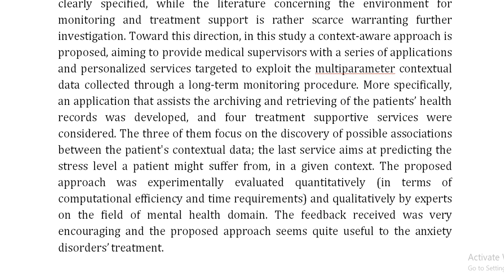A Contextual Data Mining Approach Toward Assisting the Treatment of Anxiety Disorders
IEEE PROJECTS 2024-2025 TITLE LIST

Support Including Packages
Complete Source Code
Complete Documentation
Complete Presentation Slides
Flow Diagram
Database File
Screenshots
Execution Procedure
Readme File
Video Tutorials
Supporting Software
Support Specialization
24/7 Support
Ticketing System
Voice Conference
Video On Demand
Remote Connectivity
Document Customization